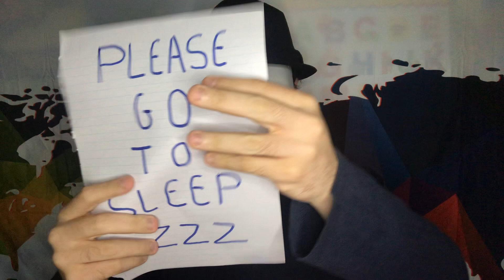ASMR For Insomnia To Fall Asleep Fast (Dr Sleep)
Hello there! It’s Stephan :) We’re back in this sssh!

Today’s video is Dr Sleep helping you with your insomnia. I hope the video relaxes you 🙂 May the tingles be over 9000! ⚡️⚡️⚡️

Autonomous sensory meridian response (ASMR), sometimes auto sensory meridian response is a tingling sensation that typically begins on the scalp and moves down the back of the neck and upper spine. A pleasant form of paresthesia,it has been compared with auditory-tactile synesthesia and may overlap frisson.